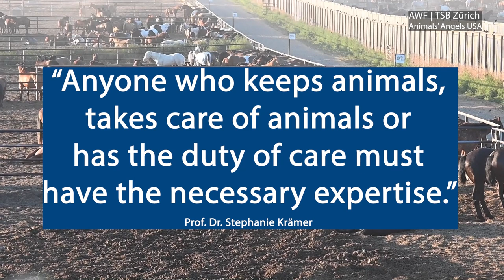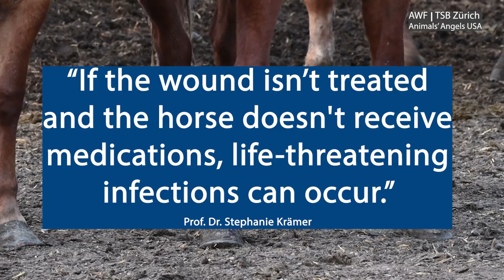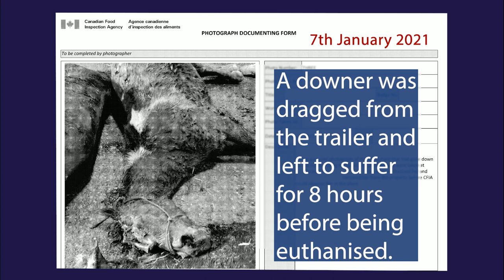Trailer: Canada - horsemeat from cruel production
A film production by Animal Welfare Foundation, Tierschutzbund Zürich and Animals' Angels USA.

Bouvry Exports is Canada's largest horse slaughterhouse. Since 2012, the Tierschutzbund Zürich (TSB Zürich) and the Animal Welfare Foundation (AWF) have been conducting observations in Bouvry’s feedlot, together with their partner organisation Animals' Angels USA. There have been massive animal welfare problems for years. In the bitter cold in winter (-30 °C) or scorching heat in summer (over 30 °C), the horses are left without any weather protection. Horses are fattened until they get sick. Injured, sick and dying animals remain without any care or attention. The European Union requires, for reasons of consumer protection, that US horses remain in the feedlot for six months before slaughter and prohibits the use of important anti-inflammatory painkillers such as phenylbutazone. This often leads to a long suffering. Laminitis is one of the most noticeable diseases, caused by overfeeding, overweight and neglected hooves. Laminitis is an extremely painful hoof disease and requires emergency treatment. We source it mainly from the Bouvry farm in Alberta, which is without a doubt the most appropriate, respectful horse breeding farm in the world. The horses there live in semi-freedom.” (source

AWF and TSB Zürich, together with their partner organisations Animales Sin Hogar (Uruguay), Animals' Angels (USA), Canadian Horse Defence Coalition (Canada), Coalition for the Protection of Racehorses (Australia), Dier&Recht (Netherlands), Fondation Franz Weber (Argentina), GAIA (Belgium), IHP Italian Horse Protection (Italy), and Welfarm (France), supported by Eurogroup for Animals (Brussels), call on the European Commission to stop horsemeat imports from cruel production.